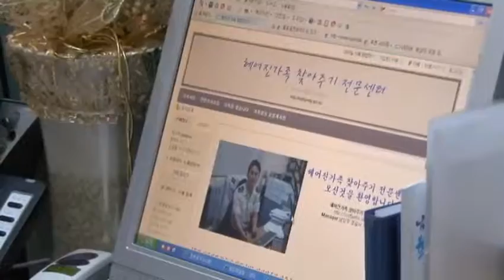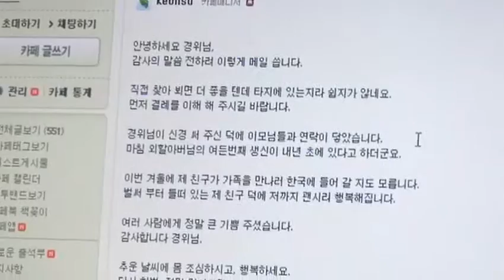헤어진가족찾아주기 이건수 경찰관 이유경 시민기자